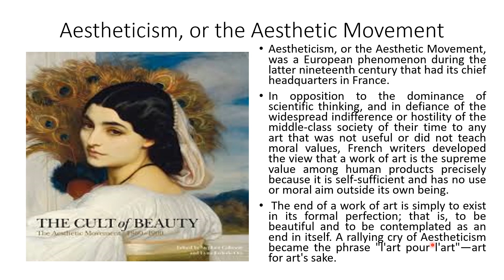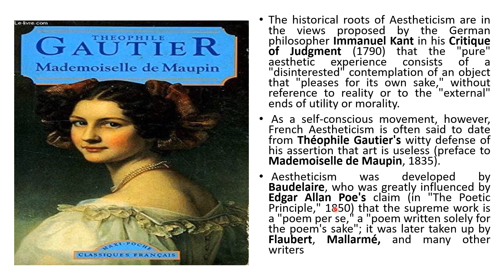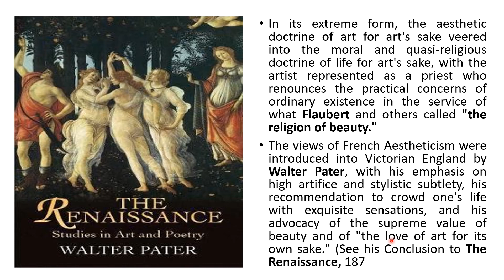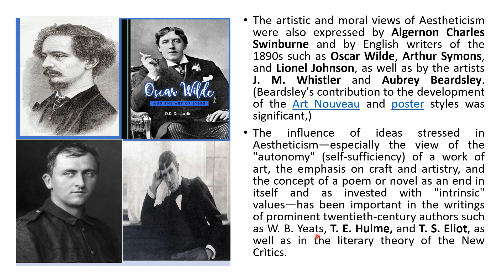AESTHETIC MOVEMENT ugcnetenglish mukeshpareek 9828402032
This is the link to my another video on Aestheticism. I hope it will help you.